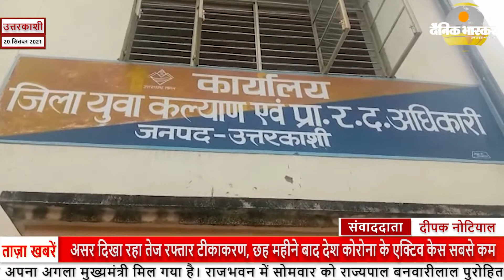उत्तरकाशी : युवाओं को खेल के साथ रोजगार मुहैया करवा रहा है युवा कल्याण विभाग और प्रांतीय रक्षक दल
टाँप-1उत्तरकाशी।।
 रिपोर्ट-दीपक नोटियाल।।
    स्लग-युवाओं को खेल गतिविधियों के साथ रोजगार भी मुहैया करवा रहा है युवाकल्यण एवं प्रांतीय रक्षक दल ।।                 एंकर-उत्तरकाशी जनपद मे युवाकल्यण विभाग एवं प्रांतीय रक्षकदल जनपद के युवाओं को खेल गतिविधियों के अलावा आपदा प्रवन्धन, एवं विभिन्न विभागों मे रोजगार उपलब्ध करवा रहा है।युवाकल्यण अधिकारी विजय प्रताप भण्डारी ने बताया कि इस बार हरिद्वार कुम्भ ड्यूटी मे जनपद से 122पी आर डी जवानो ने सेवाएं दी है ।साथ ही कोविड काल मे पी आर डी के जवानो द्वारा दी गयी सेवाओं को आज भी हर कोई याद करता है।साथ ही युवाकल्यण विभाग द्वारा जनपद के हर व्लोक के गाँवो मे युवक -महिला मंगल दल का गठन किया है जिनको कि विभागीय मंत्री अरविंद पाण्डे की घोषणा के अनुसार 22-22हजार रू की आर्थिक सहायता प्रदान की जायेगी।साथ ही जनपद मे सितम्बर ,अक्टूबर मे खेल कुम्भ का आयोजन किया जायेगा।।